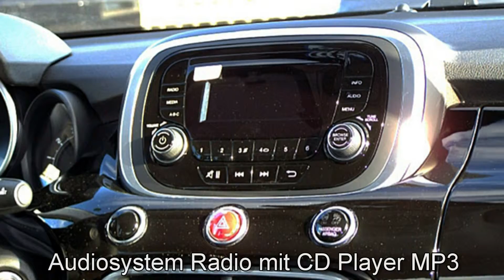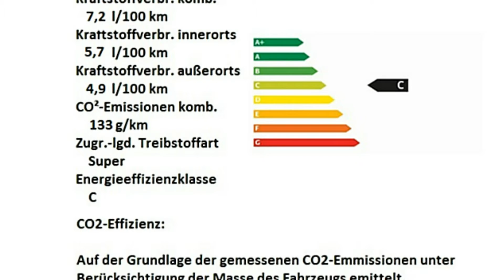Fiat 500X CITY LOOK 1.6 E torQ POP 4x2 0P418738 Cinema Schwarz "Motor Village Berlin"